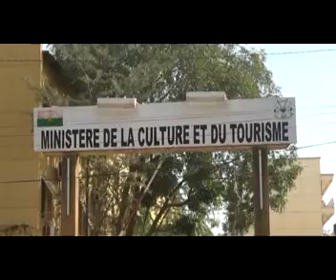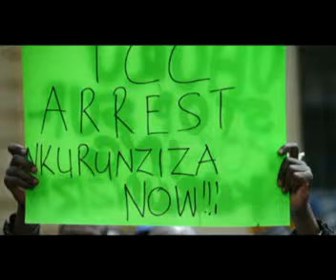JT de 20h du 23 décembre